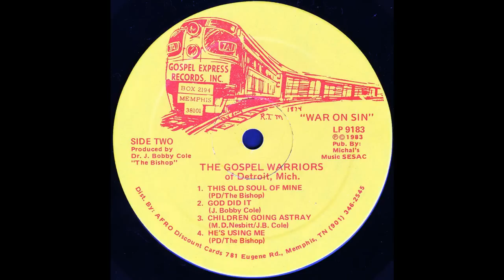"Heaven's Grocery Store" Evelyn Turrentine-Agee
This is track 1 from the 1983 album entitled "War On Sin".